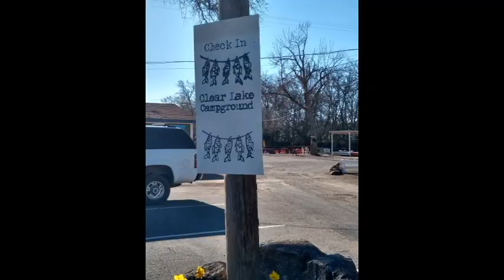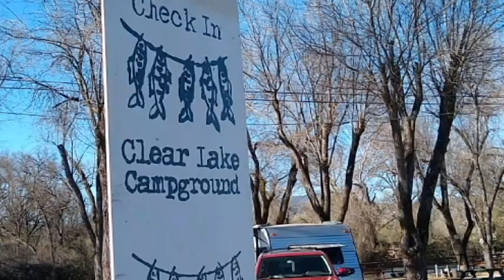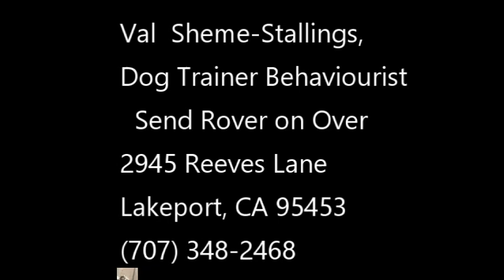GIRL CAMPER DOGGIE DAZE II, PART 1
Snickers and I went to, Girl Camper Doggie Daze II event weekend.  There were 25 Girl Campers with their doggies. She heard a talk by Val
She explained what nose training is. We will be doing nose training on the next video. Watch for your favorite dog and owner.

Music in this video may come from:
Cyberlink
Epedemic sound
Roxio